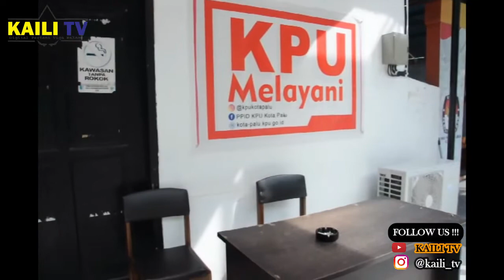PILKADA 2020 : IKUTI STANDAR PROTOKOL COVID-19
ini Persiapan KPU Kota Palu jelang pilkada 2020

Palu.- Jelang Pemilihan  Kepala Daerah (PILKADA) 2020 tahun ini, Komisi Pemilihan Umum (KPU) Kota Palu telah menyiapkan segala kesiapan dalam menyambut pesta demokrasi//

Dalam PILKADA tahun ini ada yang sedikit berbeda, dimana PILKADA tahun ini diadakan ditengan masa pandemi covid-19//pihak KPU Sendiri telah menyiapkan segala sesuatu demi keberlangsungan PILKADA, dari itu segi mekanismenya hingga mempersiapkan protocol-protokol kesehatan sesuai anjuran pemerintah//

setelah tim Kaili TV menemui

Ketua KPU Kota Palu Agussalim Wahid, ditemui kalai TV menjelaskan/tata cara dalam PILKADA yang akan dilaksanakan nanti pada 9 Desember 2020 mendatang/setiap Tempat Pemungutan Suara (TPS) akan dipersiapkan alat-alat kesehatan seperti/ menyiapkan tempat cuci tangan/memberi jarak duduk kepada para pemilih dan menyiapkan alat coblos sekali pakai//

selain itu/ pihak KPU juga sangat memperhatikan segi kesehatan  petugas KPPS yang bertugas di Lapangan// Seperti dalam pemilihan nanti/para petugas KPPS akan menggunakan APD sesuai anjuran pemerintah dan memberikan suplemen kepada petugas KPPS yang bertugas//

sebelumnya tiap TPS menampung 800 pemilih, tetapi dalam situasi pandemi covid-19 kali ini hanya dibatasi 500 pemilih// hal ini bertujuan untuk mencegah penyebaran covid-19 pada saat PILKADA//

untuk para paslon yang akan mencalonkan sebagai Kepala Daerah Kota Palu maupun Kepala daerah Provinsi Sulawesi tengah, tidak dianjurkan untuk mengadakan kampanye yang bersifat langsung atau yang dapat menyebabkan kerumunan warga dan batas untuk para paslon dalam melakukan kampanye sampai 3 Hari sebelum pemilihan///

Dari Kota Palu, Tim Kaili TV Melaporkan (Muhamad Nizamulhaq dan Rizky Ade)